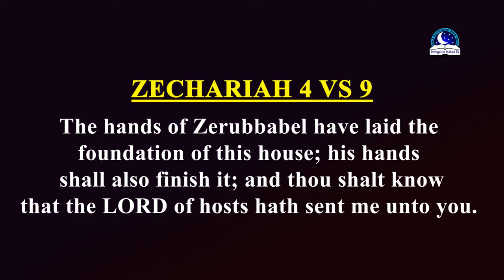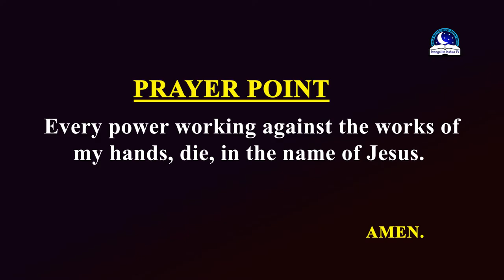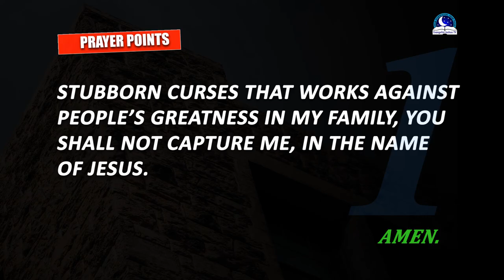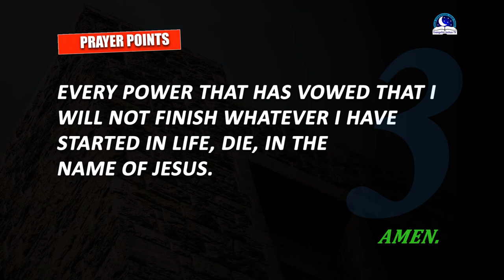Uncompleted Buildings in the Dream - Meaning and Interpretation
Seeing an uncompleted building in the dream is a symbol of many things. It can indicate unfinished projects/works. It can indicate a time to complete whatever you have started.  You need more efforts to achieve your goals. It signifies insecurity about your personal, professional, or financial situation. Perhaps you feel that you may go bankrupt, your partner may leave you. or you might not get your desired job or promotion. For some people, the dream could indicates that you’ll gain status, authority, and power in real life. To see an uncompleted building in dream could refer to the upcoming grand success in your waking life. Now is the time to focus on your responsibilities and keep distractions away from your path. It is well with you.